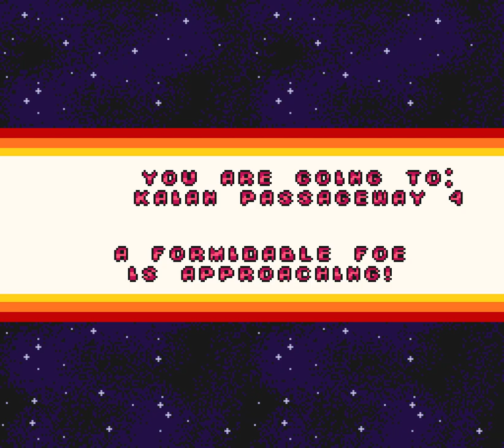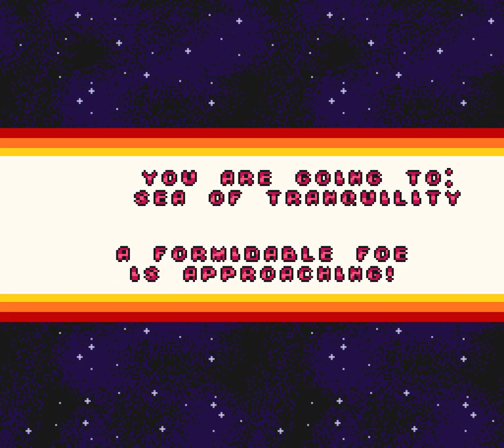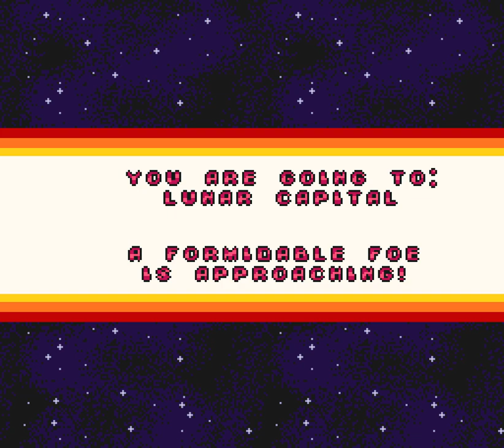UDONGEIN X part 5: The Final Four Stages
In the last part of UDONGEIN X I play the last four stages of the main game.
I said at the end of the episode that there would be another episode where I played the extra stage, but that episode won't be happening because I gave up trying to beat the extra stage.

The final boss ended up taking me a while. Skip to 45:58 for the attempt that actually wins.

Sorry about all the loud keyboard noises during the final boss fight attempts. With my setup and how loud my keyboard is, there's nothing I can really do about it.

At 10:37 the part I was thinking about reading turned out to be around five and a half hours long... So yeah, probably not happening.

At 23:30 the section that made me give up on the extra stage was a wall jumping section. I was not a fan of these wall jumping with spike sections at all.